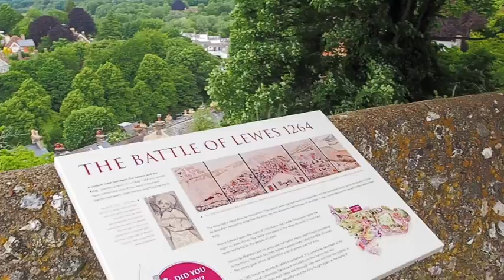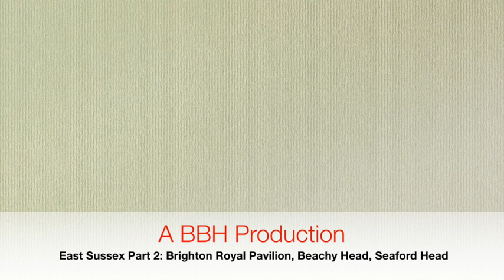East Sussex Part 1 mp4 Large 540p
Part one of a two-part movie includes the ancient villages of Alfriston on the River Cuckmere, and Ditchling, with its Art & Craft museum. It ends with some views of Lewes with its famous Norman castle.